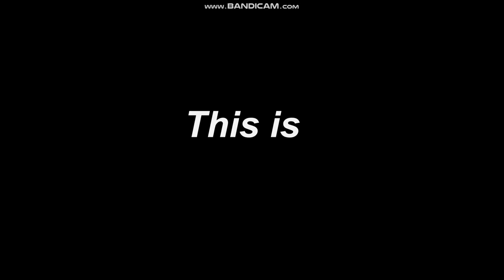Object switch up intro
why not? it was a long time before it didnt came out until 400 subs